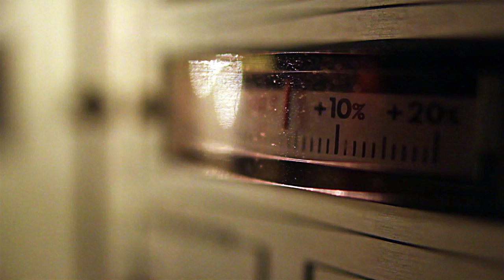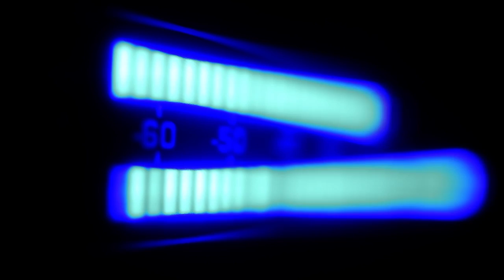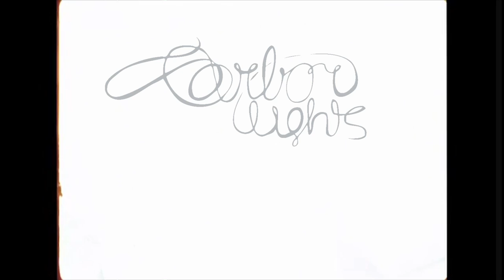Arbor Lights - Interstellar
We are having a party to celebrate the release of this album at The Rainbow in Birmingham on July 19th.